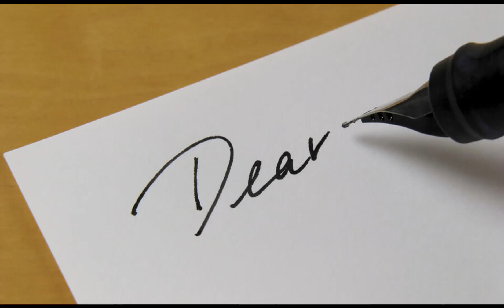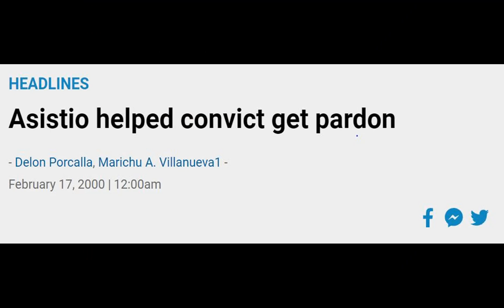NAGSAMA SI ERAP AT FPJ LABAN SA ISANG SINDIKATO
Isang totoong kwento na minsan nagsanib ang dalawang aktor laban sa isang grupo.